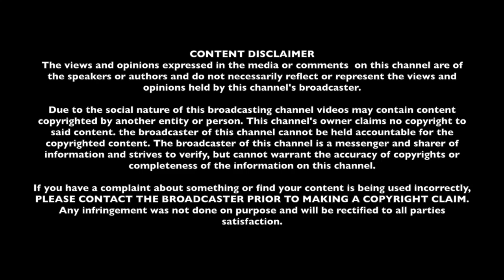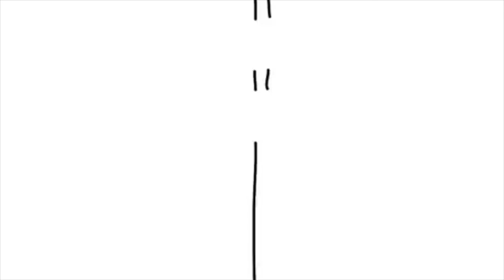"Ice Breaker" ~ Cece & Geezy Show ~ July 9, 2018 Ep.11 S1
Guest host J.C. Tregarthen, were trapped in our studio with the hilarious, out of mind, Geezy. Let us check how our voice over actor skills in comdy skit.